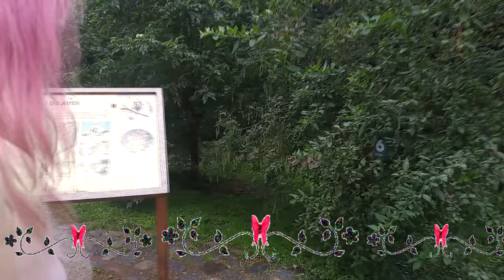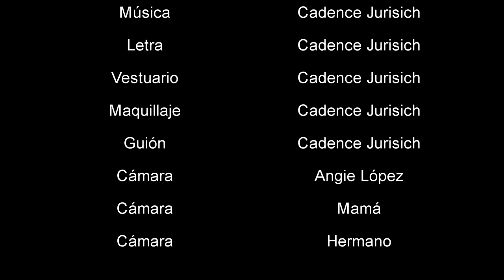Cadence Wishes - Mariposa (Official Music Video)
Lyrics

Lo siento otra vez
Mirando otra vez
Nunca nadie va a saber qué seré

Yo tal vez, vos por qué
Y así guardaré
Mi destino en mis ojos
Un día me iré

Quiero irme lejos como una mariposa
Que mis rollers sean alas y la música me consuma

Ellos siguen su vida
Yo escribo el dolor
Que me causó su ritmo no poético

Y si alguien me llama
Nunca estoy (siempre estoy)
¿No sabías que en esta vida solo existe lo falso?

¿Algún día me mirarás?
¿Algún día me escucharás?
Quiero que me veas
Que me sientas
Que me elijas

  Cady, known as "Cadence's Wishes" is a singer and songwriter from Argentina. She has been writing songs since she was 13 years old. Now,  at 19, she has released four songs "Make Me Forget", "Crazy Little Girl", "Happiness Is A Sad Song" and "Mariposa". Cadence is not part of any record label, so all the songs she puts out, she writes them and produces them by herself.
 Her biggest inspirations are Selena Gomez, MARINA and Avril Lavigne. She describes herself as "someone stuck in the early 2010s", which is reflected in her music style: acoustic pop-rock, emo and honest lyrics.

Mariposa song
butterfly-themed music, Spanish butterfly song, mariposa-themed track, insect-inspired tune
emo, scene, punk, pink, avril lavigne the best damn thing
emotional, alternative, indie, gothic, melancholy, post-hardcore
bubblegum, girly, vibrant, rosy, blush, neon, rebellious, DIY, anarchic, hardcore, grunge, garage, subculture, trendy, neon, colorful, alternative, edgy
metamorphosis melody, fluttering tune, lepidoptera lullaby, winged insect song,
indie music, unique composition, new music, fresh tracks, artist's own music
self-composed song, new release, unique track, artist's creation, first release, fourth release